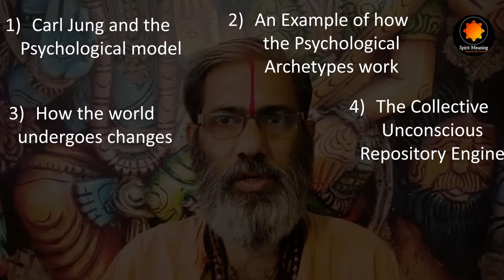The Collective Unconscious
In this video, we shall cover the following topics related to the collective unconscious
1) Carl Jung and the Psychological model
2) An Example of how the Psychological Archetypes work
3) How the world undergoes changes
4) The Collective Unconscious Repository Engine
5) How Advaita Vedanta solves the problem of the Collective Unconscious